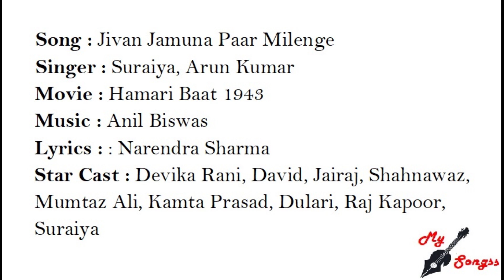Jivan Jamuna Paar Milenge, Movie : Hamari Baat 1943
Song : Jivan Jamuna Paar Milenge
Singer : Suraiya, Arun Kumar
Movie : Hamari Baat 1943
Star Cast : Devika Rani, David, Jairaj, Shahnawaz, Mumtaz Ali, Kamta Prasad, Dulari, Raj Kapoor, Suraiya